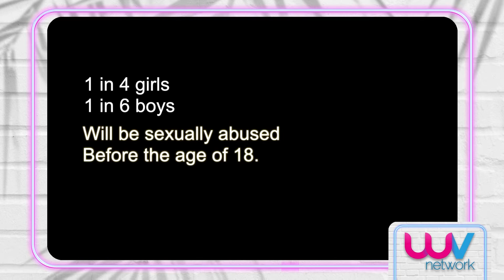Women Voice Network - Kristi House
Women Voice Network is an organization dedicated to educate, inspire, encourage, and empower women. Our non-profit is a 501(c)3, creating programs, job training, workshops, and videos to bring awareness to issues such as domestic violence, human trafficking, bullying, missing children, and many other compelling issues.  We have online webinars, life skills training, and job training programs. We specially provide job training programs for human trafficking and domestic violence survivors.